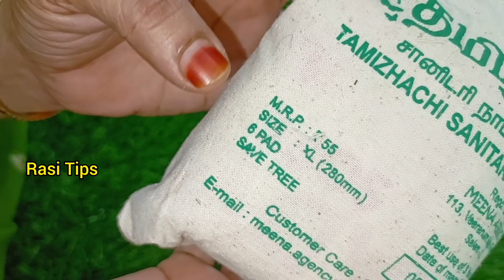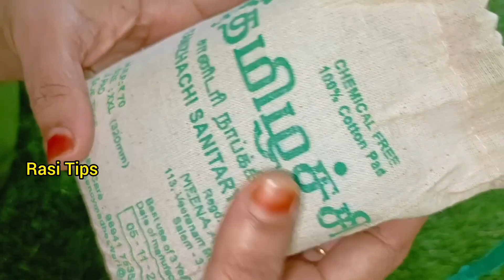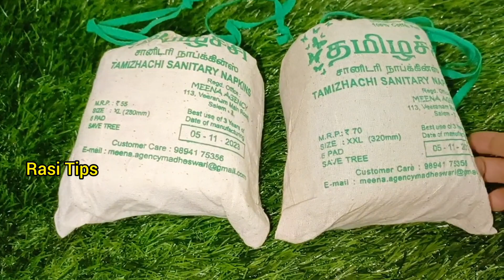💥0% பக்க விளைவு இல்லாதது/தழிழச்சி சானிடரி நாப்கின்/Rasi Tips/periods pads/pads /For Order:7695966389